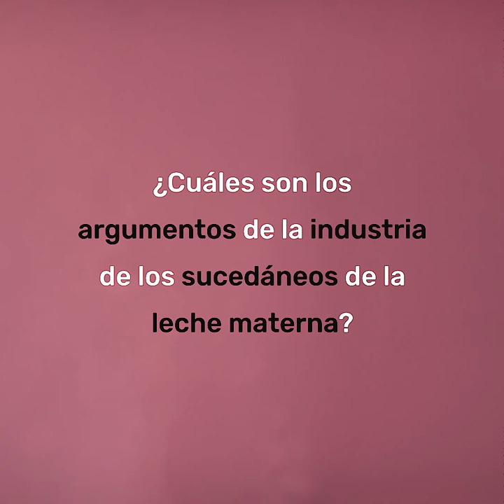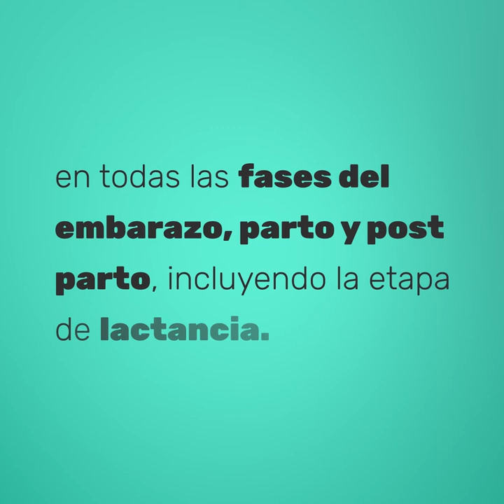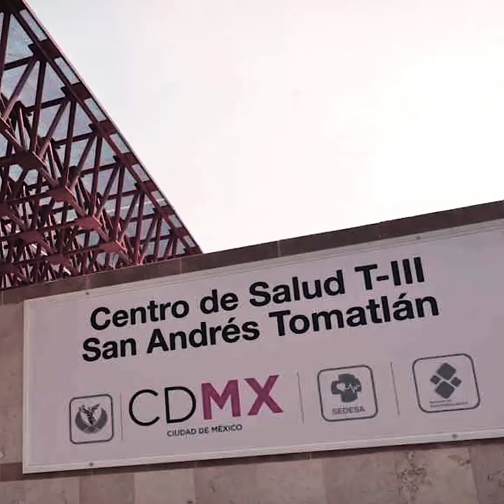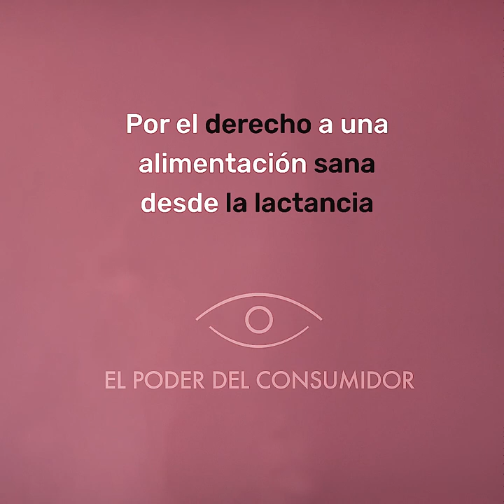¿Cuáles son los argumentos de la industria de sucedáneos de leche materna?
La lactancia materna es un derecho de las madres y las infancias cada día más urgente. En 2016, la ONU determinó que toda mujer tiene derecho a decidir en libertad su lactancia, así como, a recibir información, orientación y atención especializada.

En México existe una normatividad que garantiza su cumplimiento. Conócela en la serie Lactancia Materna: Beneficios y roles durante la crianza.